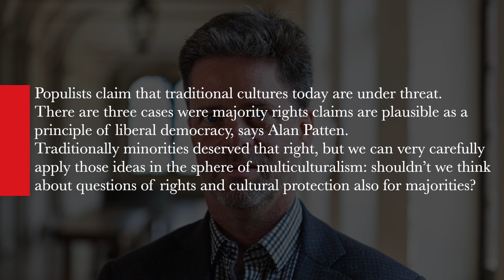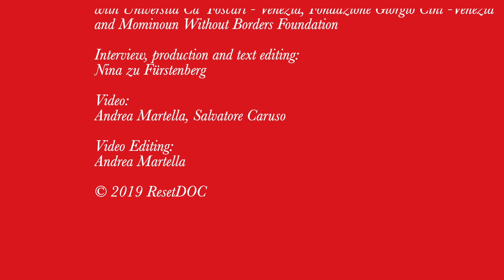Is There Really a Threat for Majorities and Not Only for Minorities?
Populist claim that traditional cultures today are under threat. There are three cases were majority rights claims are plausible as a principle of liberal democracy, says Alan Patten. Traditionally minorities deserved that right, but we can very carefully apply those ideas in the sphere of multiculturalism: shouldn’t we think about questions of rights and cultural protection also for majorities?

Text Editing and Production: Nina zu Fürstenberg
Interview: Nina zu Fürstenberg
Video: Andrea Martella – Salvatore Caruso
Video Editing: Andrea Martella

Venice 2019